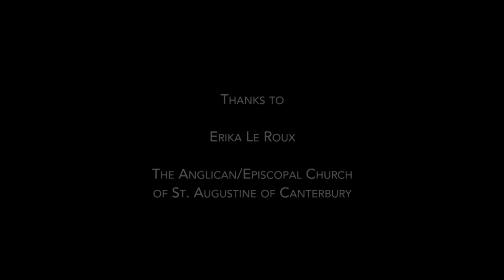Music Connects - Erika Le Roux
Widmung op. 25 nº 1 - Schumann